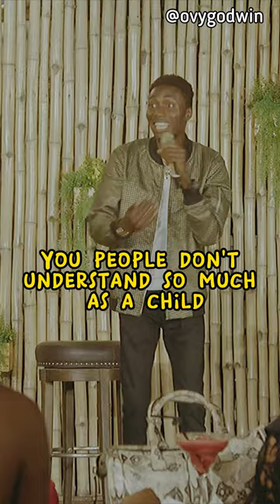LATEST COMEDY: Relationships are becoming too stressful… 😮‍💨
Performed at JJC with SLK (Johnny Rockets @ VI Lagos.)

Latest Comedy